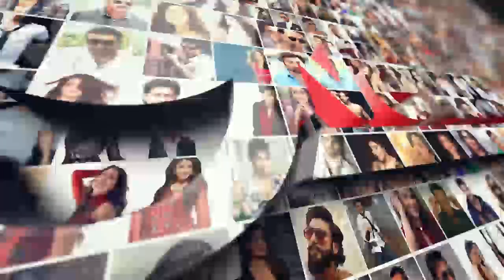शाहरुख खान की करोड़ो की संपत्ति पर हुआ खुलासा, जीते है ऐसी आलीशान जिंदगी|| Shahrukh Khan Property